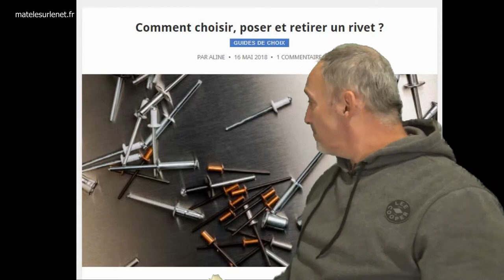L'article de presse qui a bouleversé ma vie !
J'aimerai partager avec vous l'article de presse qui a bouleversé ma vie !
Le choc !!